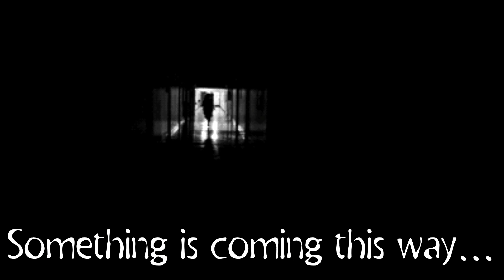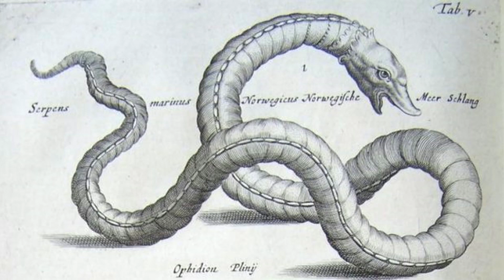Lindworm: A Germanic Dragon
Information is from allaboutdragons.com.